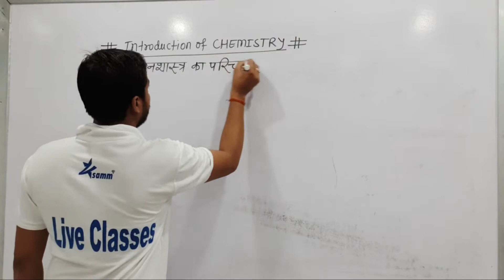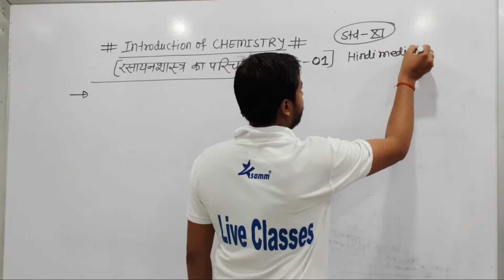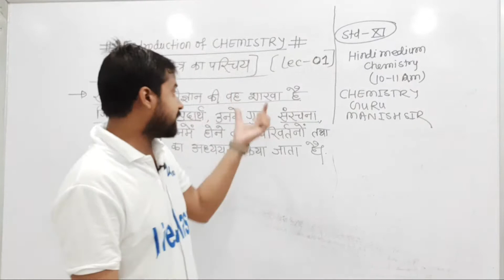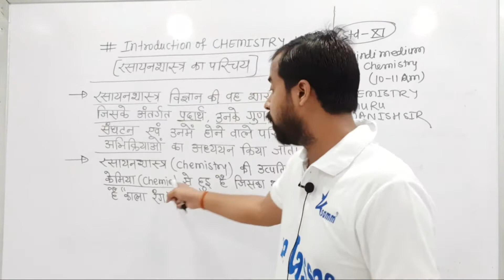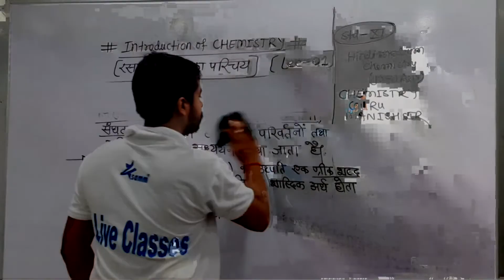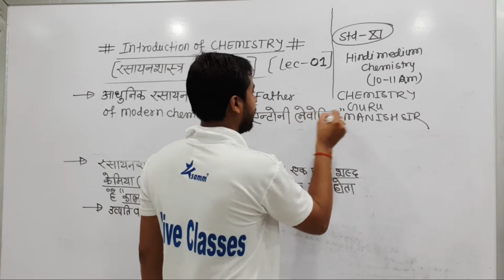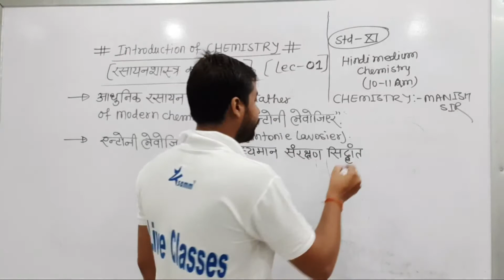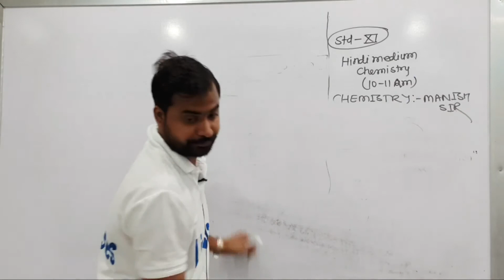For New 11th Students.Lec-01.Ex-01 Introduction Of Chemistry(रसायन शास्त्र का परिचय),Le